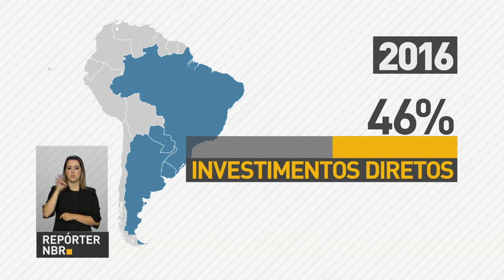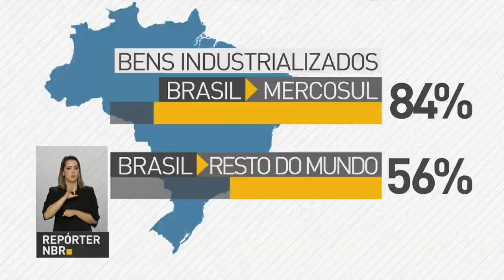Presidente Michel Temer vai participar da 50° Cúpula do Mercosul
REPÓRTER NBR - 20.07.17: O presidente Michel Temer embarca ainda hoje para Mendoza, na Argentina, onde será realizada a 50° Cúpula do Mercosul. Nessa reunião, o Brasil vai assumir a presidência temporária do grupo.